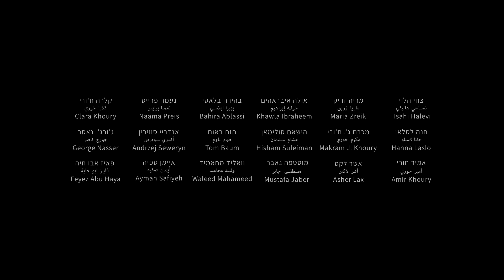Laila in Haifa/Laila v Haifě